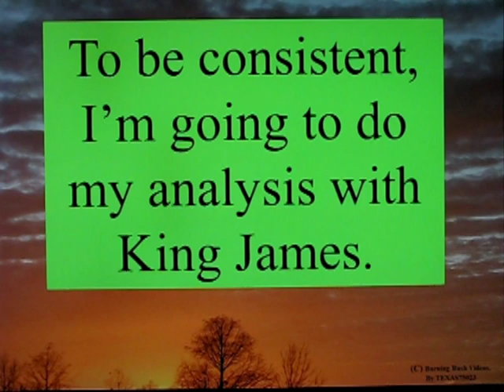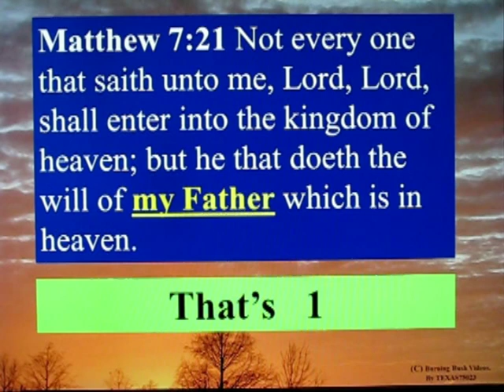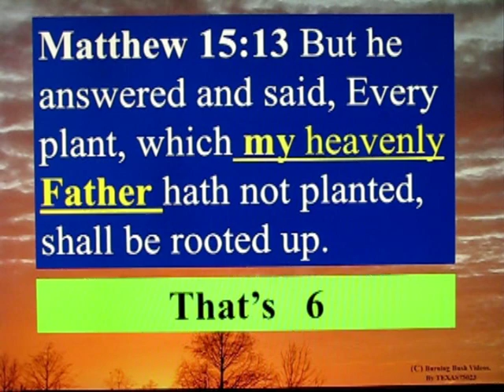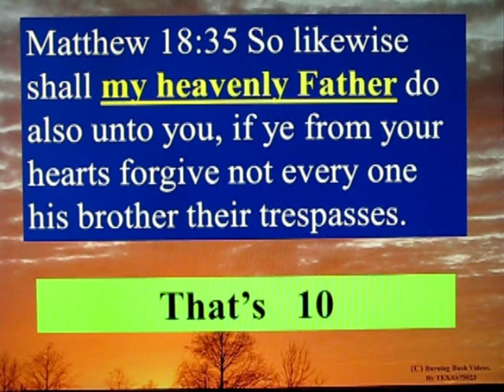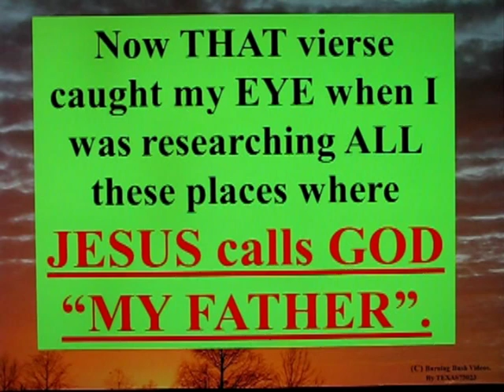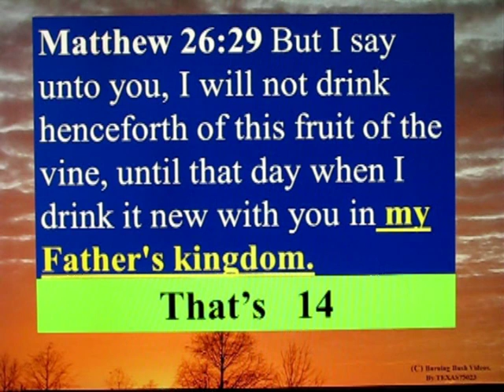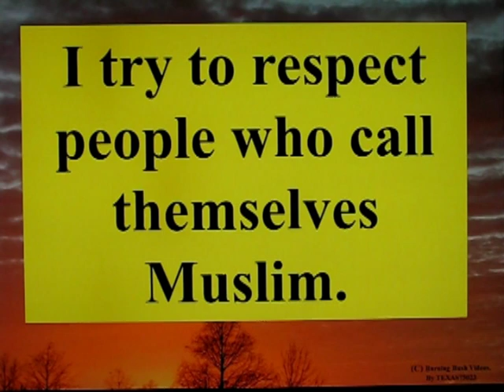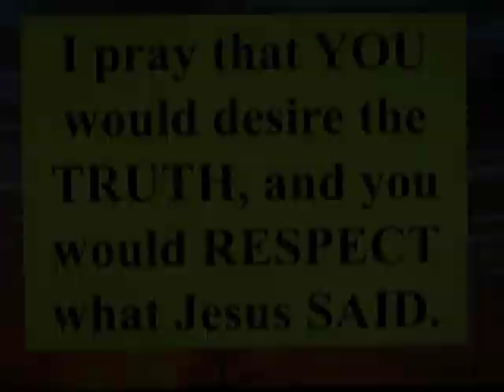Did Jesus teach OUR Father or MY Father?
The best answer is sometimes a FULL answer.

A Mohammedan asked a question BASED on the erroneous pre-supposition that Jesus NEVER SAID "MY Fater".  Evedently this person has NEVER EVER opened a Bible to even look int he New Testament.

Sadly, this is the general level of knowledge that Islam LETS Mohammedans attain.  Because it they learn ANYTHING, they will see that the ideas Islam forces them to follow - are simply WRONG from top to bottom.